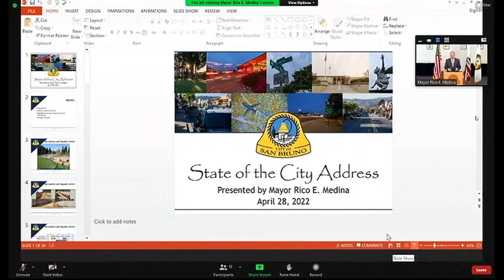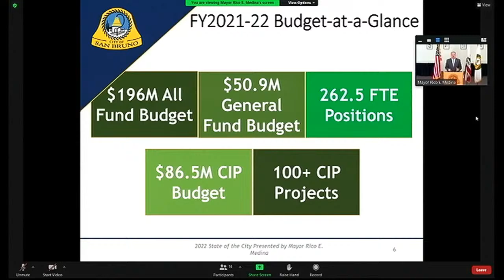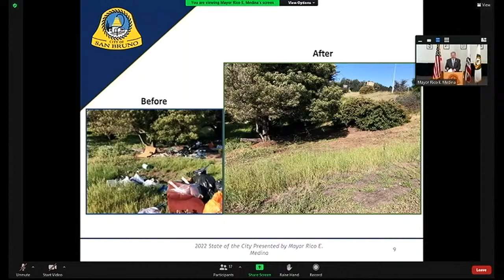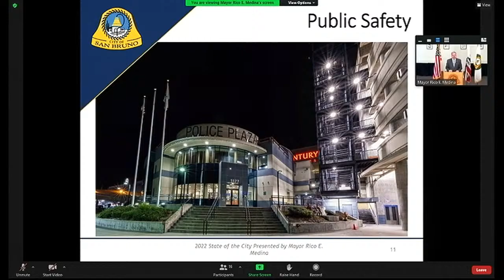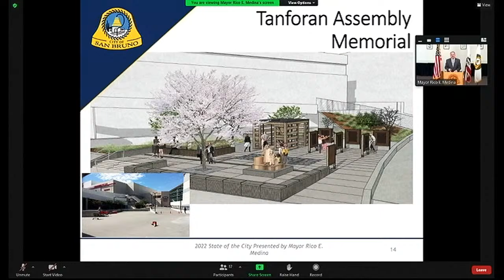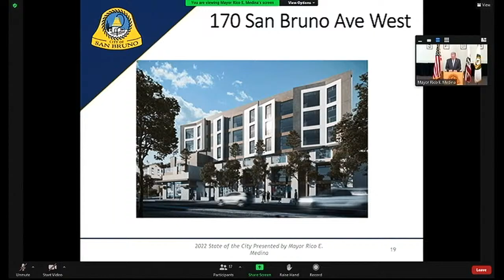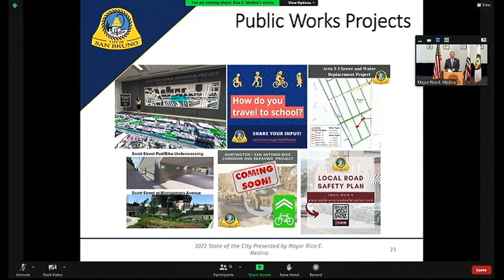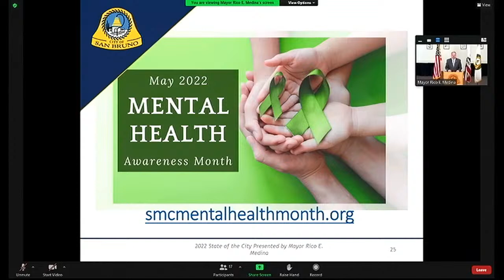City of San Bruno - State of The City Address- April 28, 2022 5:30pm